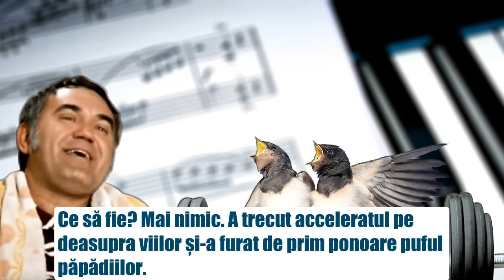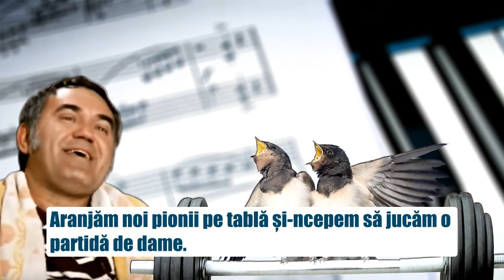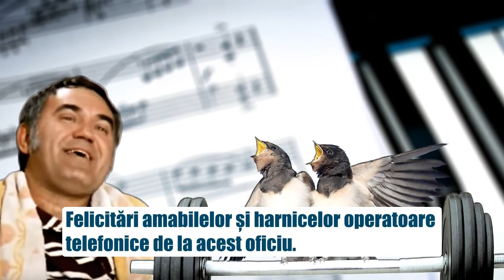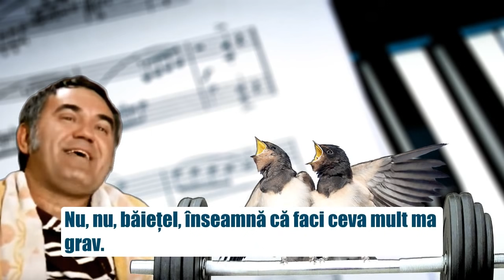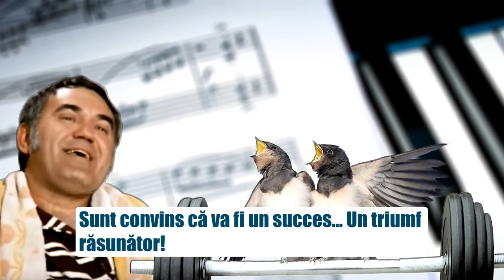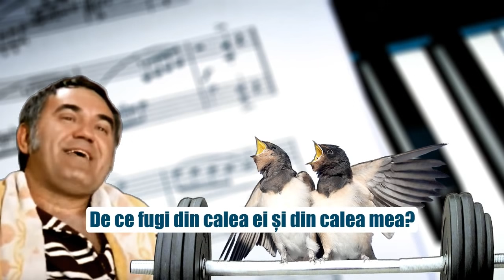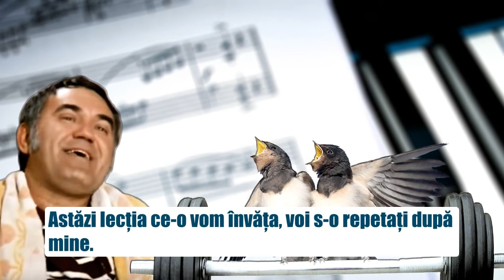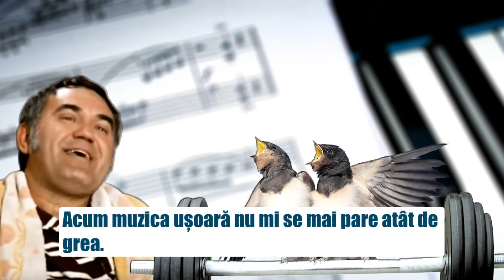NU TOT CE ZBOARĂ E MUZICĂ UȘOARĂ cu Dem Rădulescu 🎭 Teatru Radiofonic Subtitrat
Glume și scenete amuzante pe tema muzicii interpretate de Dem Rădulescu, Rodica Tapalagă, Stela Popescu, Paula Rădulescu, Ileana Stana Ionescu, Horia Șerbănescu, Horia Căciulescu, Sorin Gheorghiu, Decebal Curta, Mihai Stoenescu.

Lista scenetelor:
6:41 - Patida-dam-dam
9:16 - Agenția de lansare a muzicii ușoare
16:25 - Reclamația publicitară
19:48 - Casetele
23:11 - Ce e muzica ușoară?
25:40 - Muzica sau cuvintele?
33:03 - Simfonia neîncepută
37:51 - I-a zburat memoria
44:18 - Arta fardării
50:15 - Mic îndreptar practic pentru aprofundarea muzicii ușoare

Face parte din seria de emisiuni de divertisment "Ora veselă" realizate de Teatrul Național Radiofonic și difuzate săptămânal de Radio România încă din anul 1929.

Autori: Florin Andrei Ionescu, Dan Ursuleanu.

Subtitrare în limba română de motor de căutare a replicilor din teatru și film românesc.